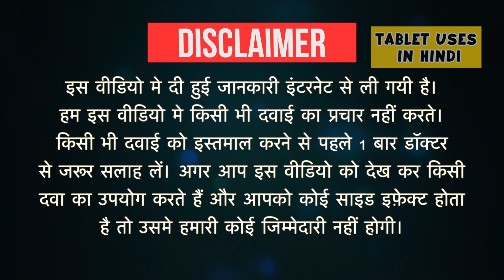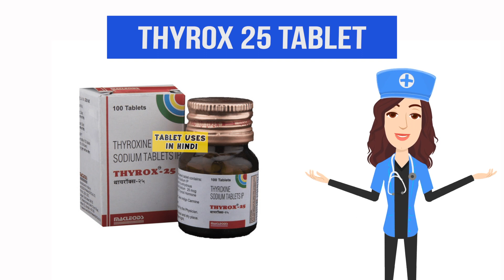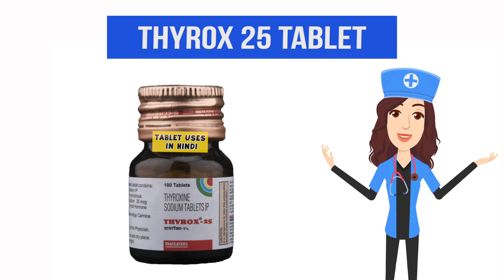Thyrox 25 Tablet Uses in Hindi | हाइपोथायराइडिज्म | Side Effects | Dose 💊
Thyrox 25 Tablet Uses in Hindi | Side Effects | Dosage